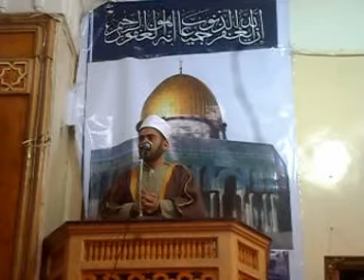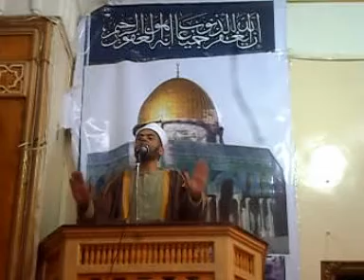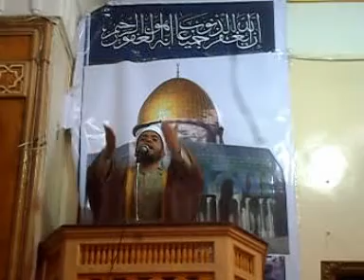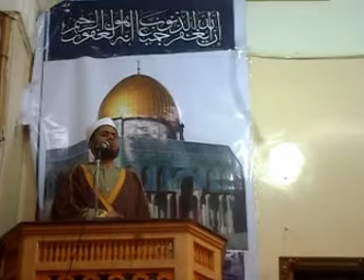رحلة الى الدار الاخرة 14 للشيخ بدير العزب